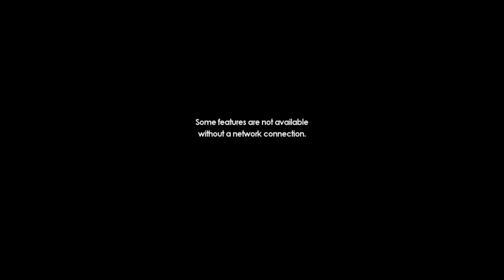BUTTHEAD'S DEBUT ON THE FORCE || Sonic Forces (Part 1)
YOOOOOOOO IT'S FINALLY HERE! THE GAME I'VE BEEN WAITING TO PLAY FOR SO DAMN LONG! I cannot tell you all how excited I am for this game, man.  I really like it so far.  The graphics are on point, the character creation is a cool addition to the traditional games, and the story is good so far, too.

Also, as a side note, if the video comes out a bit choppy at some parts, I'm sorry. I didn't realize that the recording wouldn't show the cutscenes until I was actually editing the clip. So if you ever wonder why the video is weird, that's why.

Thank you guys so much for watching, and I look forward to seeing you all in the next video. PEACE!

I'm just starting off, so any kind of help would be much appreciated.